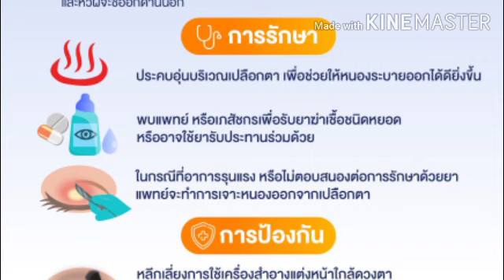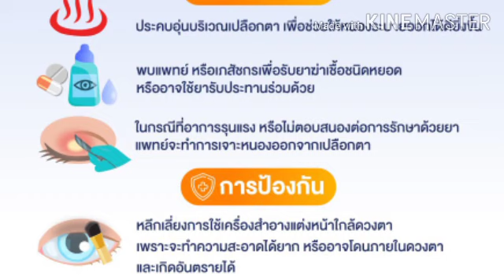ตากุ้งยิง